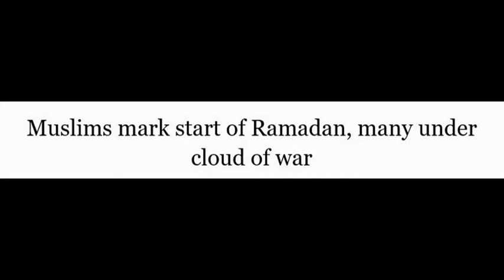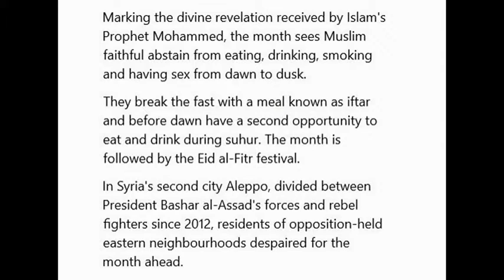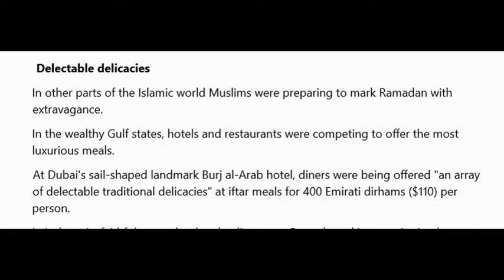Muslims mark start of Ramadan, many under cloud of war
More than a billion Muslims observed the start of Ramadan on Monday, but in the besieged cities of Syria and Iraq residents were struggling with how to mark the holy month.
Islamic authorities across much of the world -- from the most populous Muslim-majority country Indonesia to Saudi Arabia, home to the faith's holiest sites -- announced the start of the fasting month with the sighting of the crescent moon.
Marking the divine revelation received by Islam's Prophet Mohammed, the month sees Muslim faithful abstain from eating, drinking, smoking and having sex from dawn to dusk.
They break the fast with a meal known as iftar and before dawn have a second opportunity to eat and drink during suhur. The month is followed by the Eid al-Fitr festival.
In Syria's second city Aleppo, divided between President Bashar al-Assad's forces and rebel fighters since 2012, residents of opposition-held eastern neighbourhoods despaired for the month ahead.
Many have grown accustomed to hardship after five years of war, but this year's Ramadan was expected to be especially difficult after recent fighting cut off the Castello Road -- the last supply route into their area.
"We can't gather together in the holy month like we always used to before the war," said Ahmad Aswad, a 35-year-old father of three in the eastern Salhin district.
"The cost of food has risen so much that it's really hard to even get a bite to eat," he said, his only hope for this Ramadan that unlike the holy month last year the city is not heavily bombed during the night.